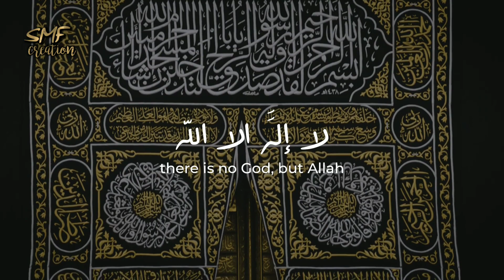Eid Takbeer | Takbeer Whatsapp status |Eid Mubarak 2022 | Hajj 2022 |Eid Al-Adha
Eid Takbeer | Takbeer status |Eid Mubarak 2022 |Hajj 2022